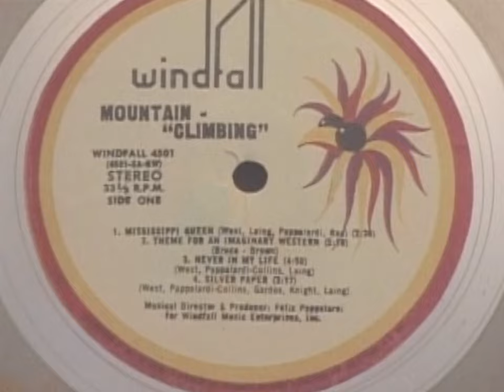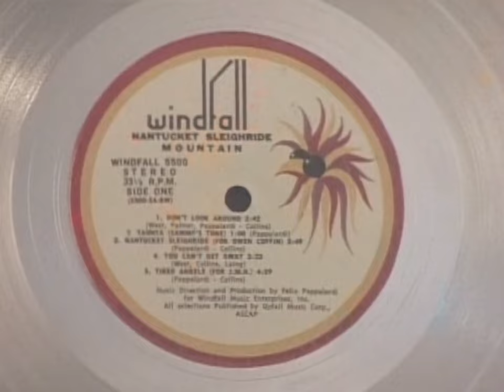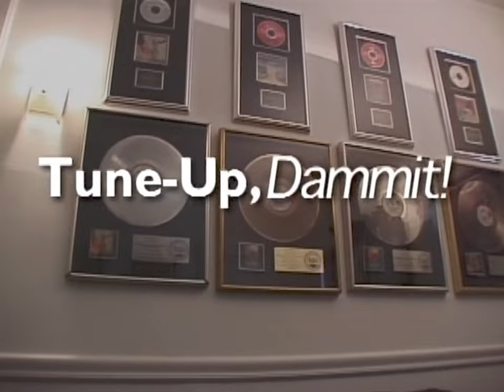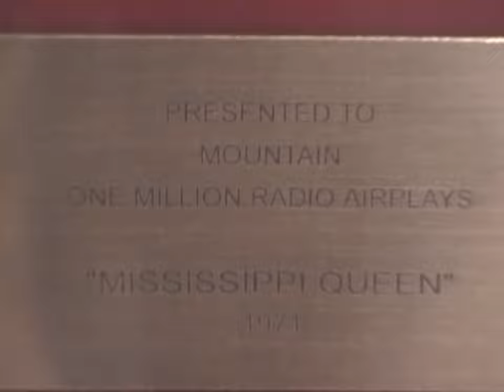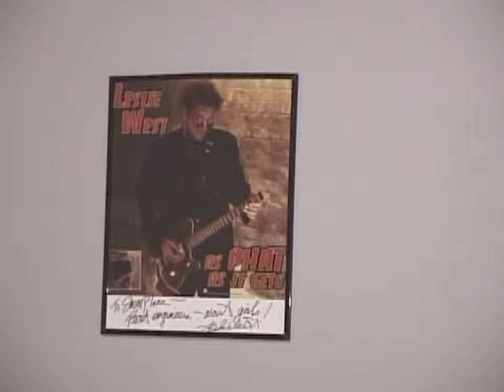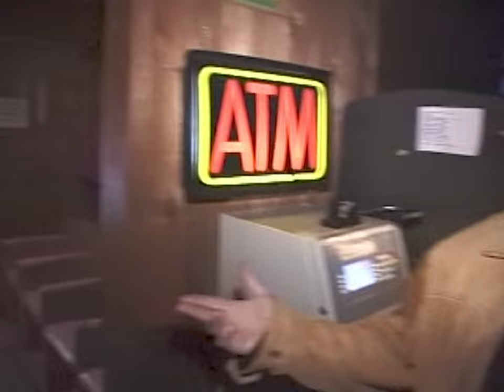Leslie West - Guitar Lesson (Big Phat Ass Guitar-documentary)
This took me two years to find, and I already uploaded the Mississippi Queen lesson clips, but now I decided to bring out the whole lesson DVD.

Warning: Contains some strip clup footage, but no nudity on it.